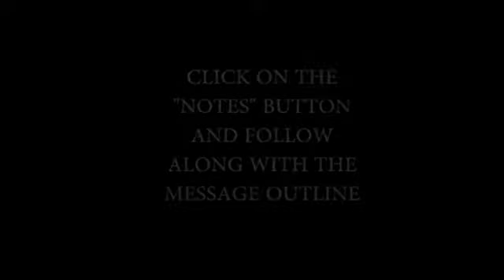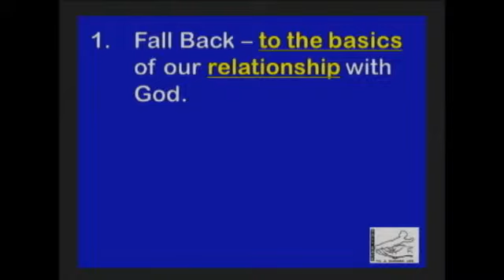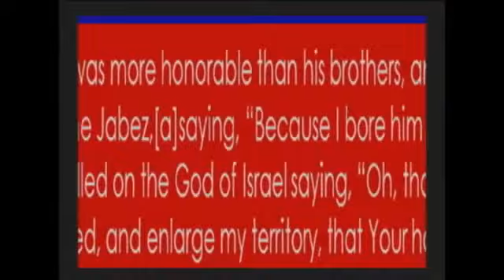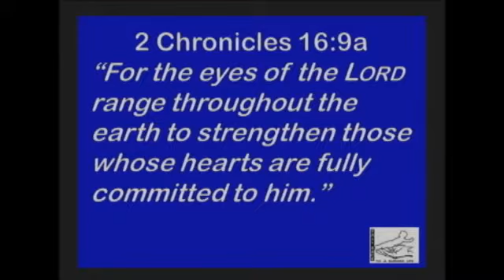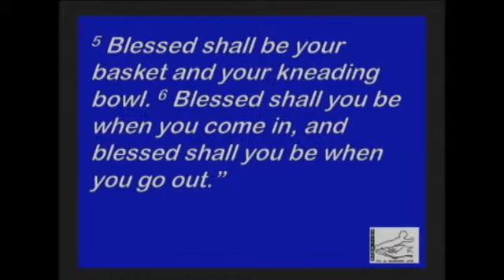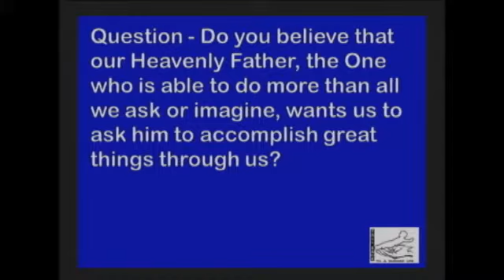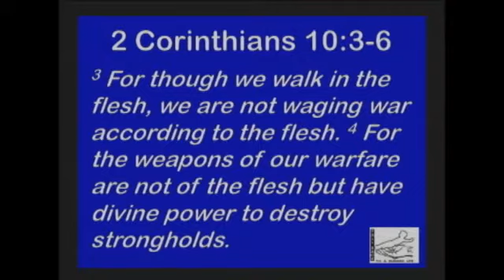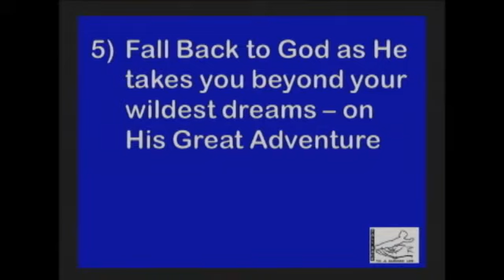RRCMessage 11-03-2013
On Sunday, Teacher Don Webber lays out a life lesson in what he calls a nugget from the bible. If you missed it, you missed a Christian life message on how to "enlarge your territory." What habits do you cultivate? What passages do you find a special message? What are your passions and how do you use them for the Lord?